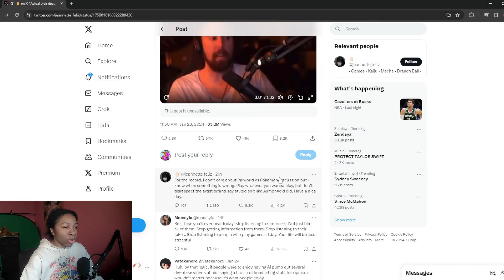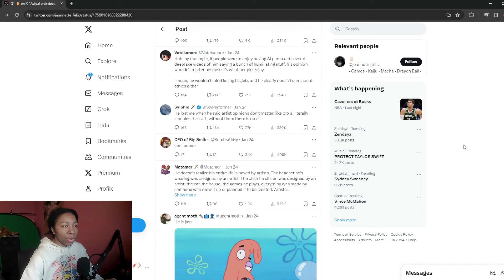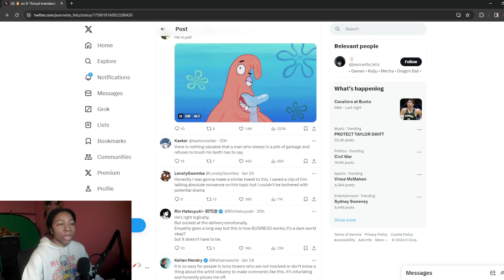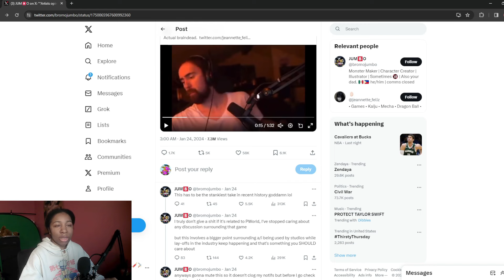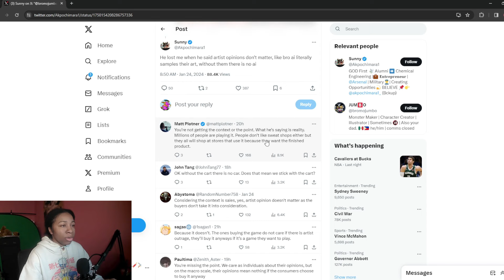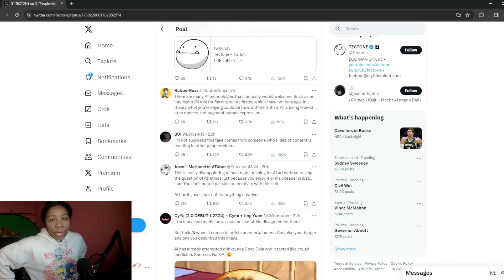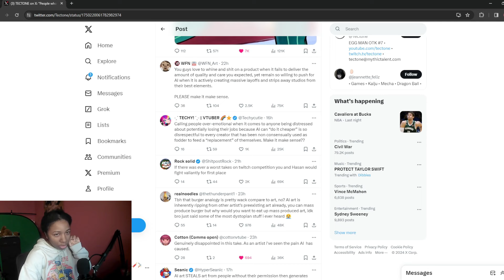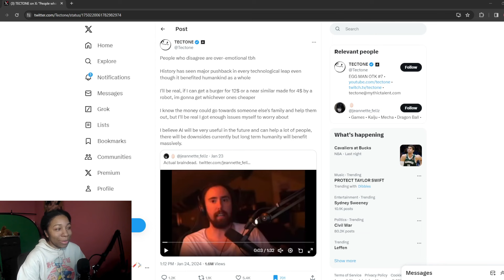Asmongold is Right About AI. Palworld Twitter Drama.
asmongold talked about AI use and Palworld and twitter tries to cancel him or something